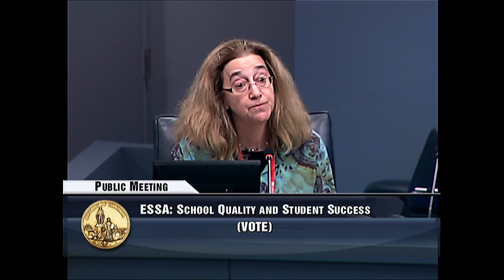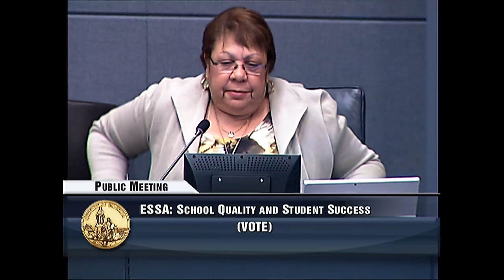SBOE Public Meeting June 15, 2016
Public Meeting - June 15, 2016 6/15/2016 - 5:30 PM
1350 Pennsylvania Ave, NW Room 412
John A. Wilson Building

Meeting Agenda

II. Announcement of a Quorum

III. Approval of the Agenda

IV. Approval of the Minutes

V. Comments from the President of the D.C. State Board of Education

VI. Comments from the State Superintendent of Education

VII. Public Comments

VIII. Student Advisory Committee Report (VOTE)

IX. ESSA School & Student Success

X. Adjournment